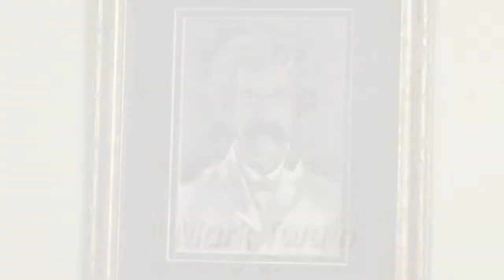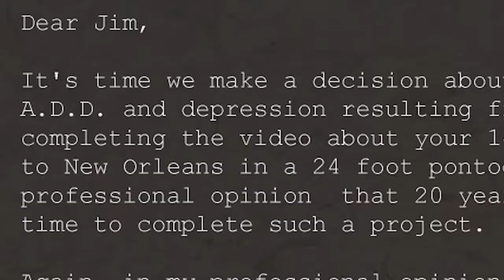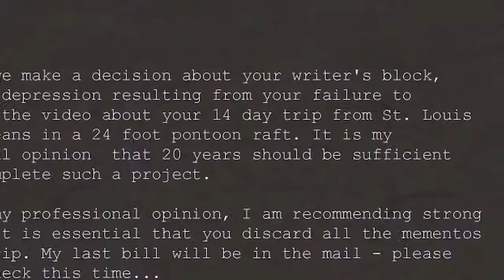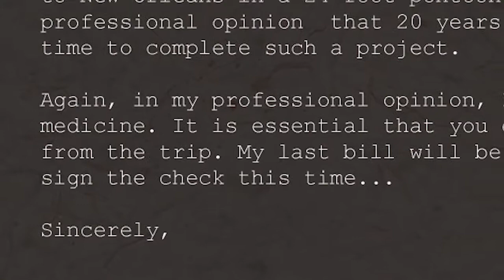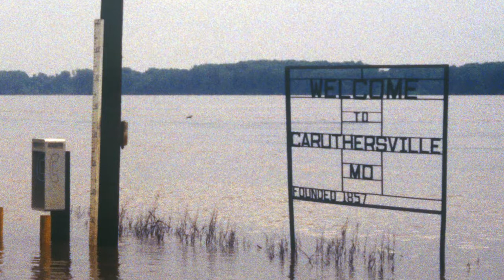Mississippi River Raft Trip: New Orleans in 13 days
A 13-Day Mississippi River trip on a 24-foot pontoon raft based on the 1997 Michigan History Magazine article, "Rolling on the River" by Jim Schultz. Directed and written by Jim Schultz. Video, photos and slides taken by Tucker Boyers, Greg Kerr, Jim Swain and Jim Schultz. Father Marquette's Journal cover Illustration by Patrick Reed. Huckleberry Finn book cover and illustrations are public domain. Spirit Raft Crew: Greg Kerr, Jim Schultz, Jim Swain and Bill Tuttle. Clark Lake tow crew: Tucker Boyers, Dennis Negus and Roy Roark. New Orleans tow crew: Tucker Boyers and Tom Collins. SPECIAL THANKS TO: Clark Lake ladies for supplying enough cookies to last until Memphis. Clark Lake men who supplied us with beverages. The Clark Lake Spirit Committee, volunteers, donors and supporters for contributing funds for a new pontoon raft, a new Honda 50-hp outboard motor, a fixed-top for the raft with mosquito netting and plane tickets to Clark Lake.         AND TO THE LATE TOM COLLINS FOR HIS VISION OF CLARK LAKE SPIRIT!